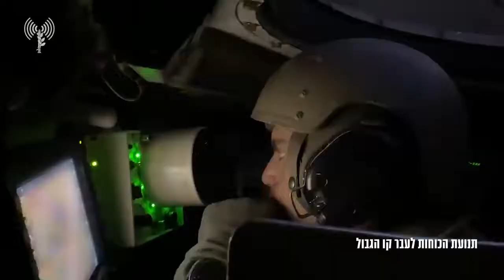צה״ל תקף הלילה את ה״מטרו״ של ארגון הטרור חמאס